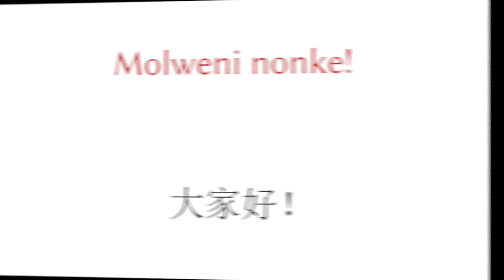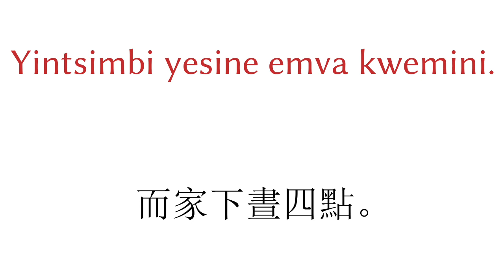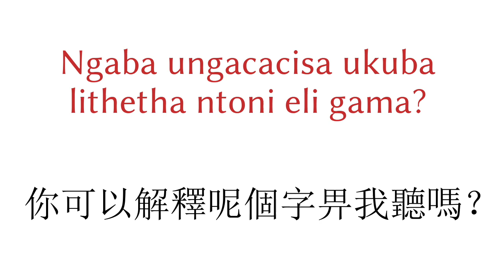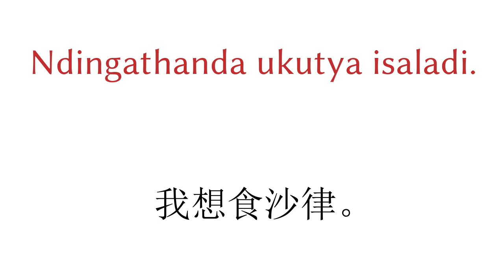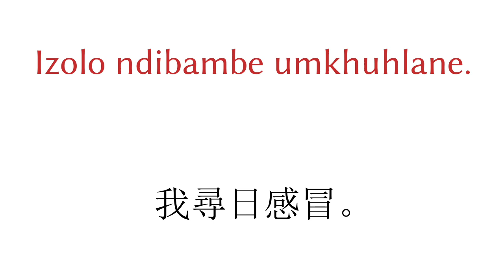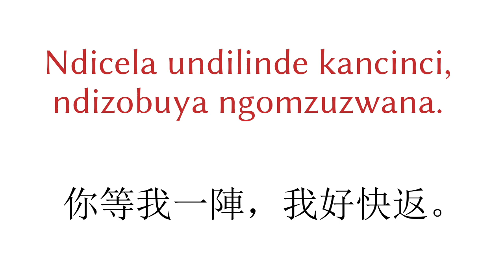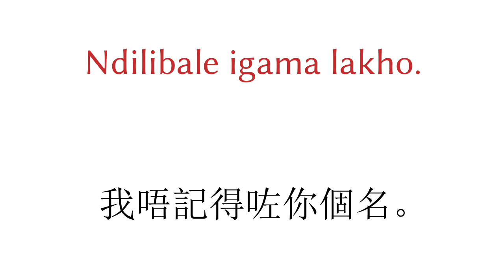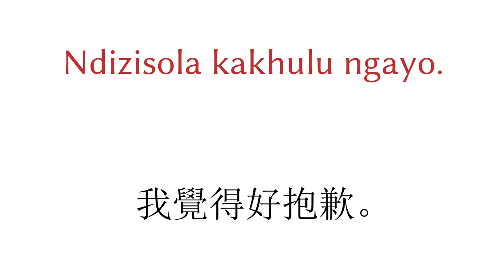200句子 - 科薩語 - 廣東話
200句子 - 科薩語 - 廣東話

▼▼▼ 更多視頻 ▼▼▼